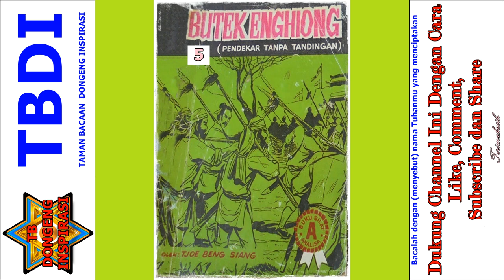Seri Cerita Silat Pendekar Tanpa Tandingan Jilid 5